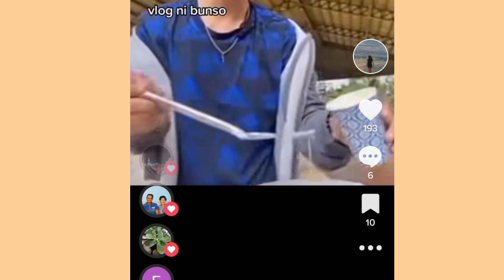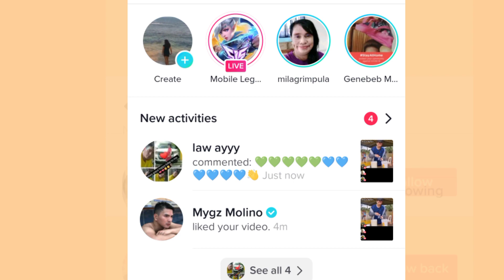Pag May Tiyaga May Nilaga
thanks bunso mygz molino at sa tinagal tagal ng panahon sa wakas na pansin din😅, ika nga sa kasabihan pag may tiyaga may nilaga di ba? tiis at tiyaga lang pasasaan bat mag bubunga din minimith natin 😅🥰 thanks God..sa wakas!!